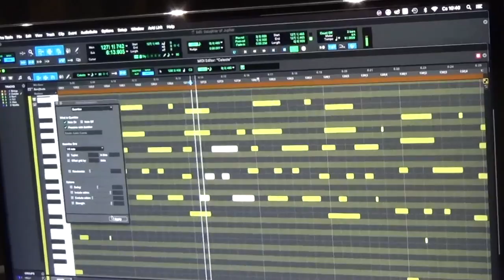Asha Elijah & Katinka Egres ~ Daughter of Jupiter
Asha Elijah (aka Asha & Asher Quinn) performs his piece 'Daughter of Jupiter' with Katinka Egres. It is from the album "Symphony Storms Within." CD/download in 2023.

This is a mainly instrumental composition from a mainly instrumental album... my first like that since the 1990's! My early albums for New World Music were spiritually-themed instrumental albums which also contained chants, invocations and a few higher love-songs. Some of these topped the new-age charts around the world, and gave me a platform and a following as a musician and a minstrel.

Mostly, as an independent artist since then, my albums (over 30 of them) have contained spiritual love-ballads, sometimes in a folk or folk-rock style, and sometimes anthemic with hints of classical orchestration, inspired by spiritual reality and also by a muse for a decade and a half.

My main inspirations musically have been Leonard Cohen; Bob Dylan; Mike Oldfield; French/Greek/Armenian chanteur Georges Moustaki; the ballads of Bruce Springsteen; the soul of Van Morrison; the joy of Bob Marley; the ethereal transcendence of Lisa Gerrard; the adventurous spirit of Loreena McKennit; the gamin simplicity of Marianne Faithful & Francoise Hardy; Celtic, Jewish, South American & central European folk music, and Italian Baroque music!

Central to it all is the spiritual epoch we find ourselves in! My life purpose is to bring a little of the living Christ to the human heart through song. So my music tends to be heart-chakra music; spiritual heart-opening music.

I am Jewish by birth, from a Russian birth mother, and a certain cultural melancholy and sense of spiritual longing informs my compositions, but conversely so does joy, freedom, expansion and bliss!

'Daughter of Jupiter' is an expansive, almost ecstatic piece with a deep sense of wonder within it. 2022 is ruled by the planet Jupiter, which ushers in new-life and rebirth in the soul and in the collective consciousness. Saturn ruled in 2021 (the year of the pandemic), and was responsible for cosmic 'pruning,' for helping us to let go of what we no longer needed in our lives.

Saturn & Jupiter act like a team in conjunction with each other! The message is: "Let go of the old and embrace the new. Life is change!"

The concept of a 'daughter' of Jupiter mediates the cosmic effect of the planet. Jupiter, mythologically is also known as Jove, Jahweh, Jehova & Zeus, the powerful, ruling, beneficent father figure for humanity. The daughter of Jupiter would soften the cosmic force to make it more acceptable to human beings.

Incense is another form of mediation, for example. Originally, it was a little fire offering to the Gods so that they didn't burn US!

Saturn was known as Kronos, the Dark Father (Darth Vader), and viewed as the Grim Reaper down on earth. Both celestial entities however, Saturn & Jupiter, actually act in love... one to cut away the dead wood, the other to sow the seeds of new life. But the actions of the Gods (God works in mysterious ways) can be overwhelming. Christ also is a mediating presence, a bridge between spiritual reality and earth reality.

The spiritual world contains a hierarchy of elementals; Angels; Archangels; Cherubs; Seraphs; Time Lords and so on, and also ancestors. The celestial world can be viewed astronomically, astrologically and astrosophically, the latter dealing with the reality of heavenly bodies as spiritual beings, not just as mythological symbols. Astronomy deals with the physical aspect of the celestial world, and astrology with the symbolic and psychological aspects of the zodiacal realms.

Jupiter is a particular entity which embraces the physical planet in time & space, but its astral & etheric effect is felt in our finer feelings at ground level. Jupiter provides us with resolve, fertility, hope, inspiration and dynamism, for example.

I live in Hungary for spiritual reasons, and have made a new friend in 2022 with Csilla, which means 'star'! We were just getting ready to swap spiritual notes on Jupiter whilst the dinner was cooking, when she went to the bathroom to freshen up after a long day. Whilst that happened I sat at my keyboard, and this piece emerged, spontaneously, in about 5 minutes!

Csilla heard it and like it, and so in her honour I called it 'Daughter of Jupiter'! Csilla was the daughter of Jupiter that evening, and henceforth my personal daughter of Jupiter! I premiered my piece to her.

I record and build-up my raw compositions at Origo Studio in Budapest, and do that 3 thursdays a month if I can afford it. In the studio I invited my talented friend Katinka Egres to build up the vocal invocations & prayers of the track with me, and as it happened she brought her daughter Maya, 12, along. It was Maya's first time in a studio, and she played the keyboards for a while. So Katinka & Maya also became daughters of Jupiter for the day.